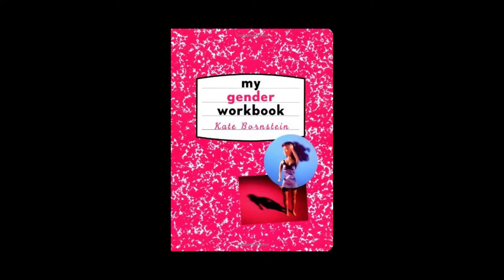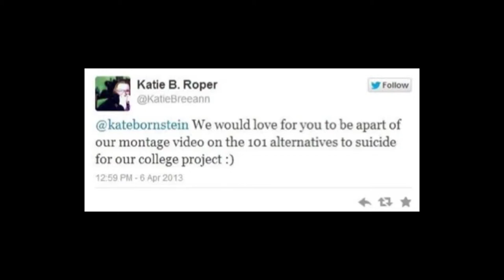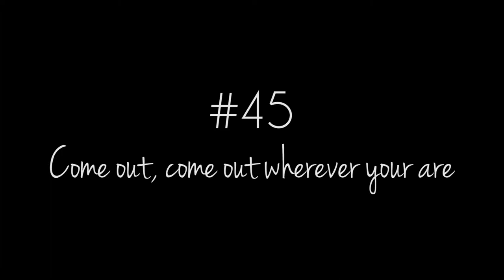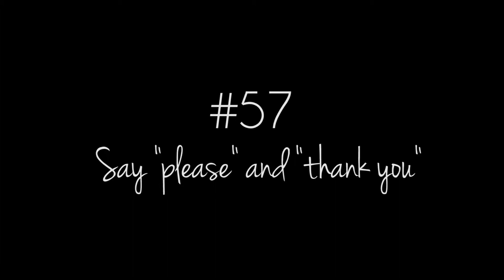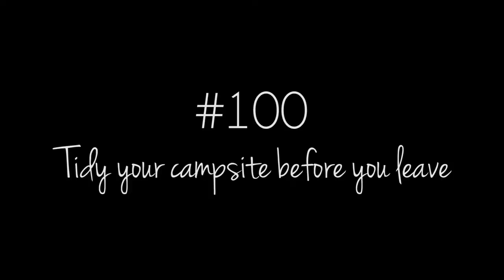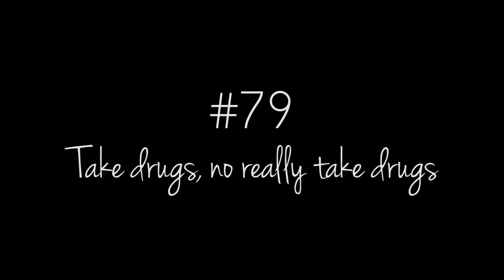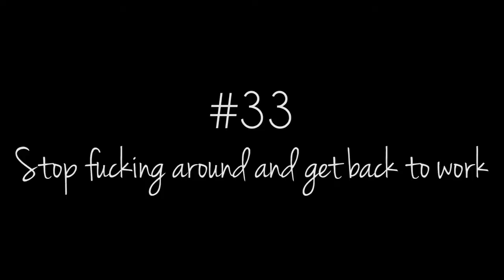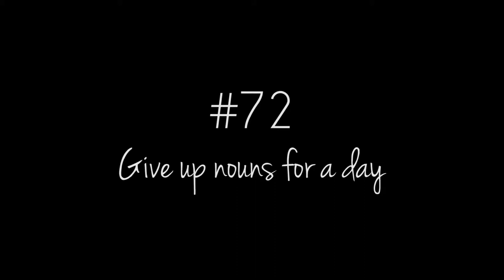Kate Bornstein - "Hello Cruel World" Video Montage HD